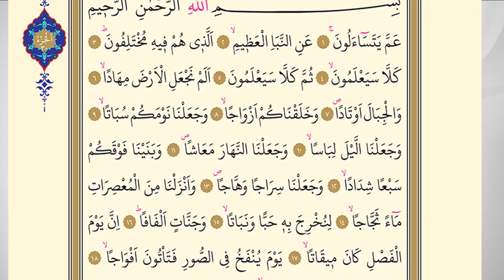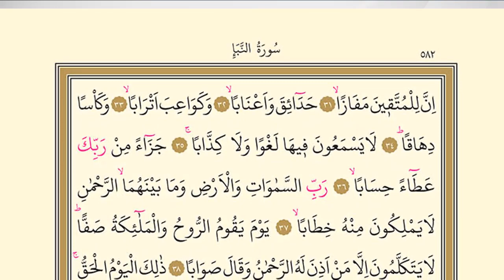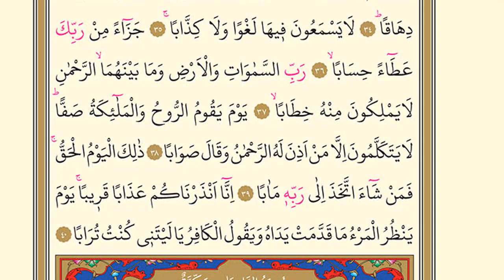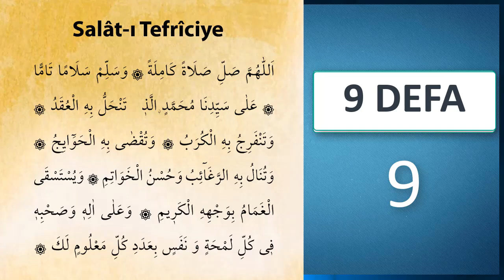NEBE SURESİ ve SALAVATI TEFRİCİYE DİNLE En Faziletli Dualar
NEBE SURESİ ve SALAVATI TEFRİCİYE DUASI DİNLE En faziletli dualardan ve surelerden nebe suresi ve salavatı tefriciye bütün istek ve dilekler için okunur ve dinlenir. Rabbimiz bütün dualarımızı kabul etsin inşaallah.